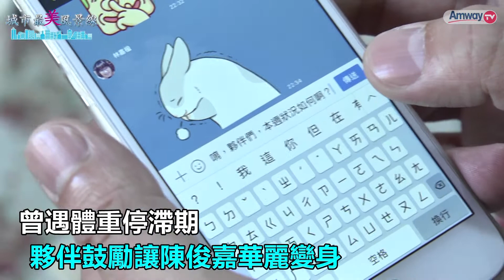少吃澱粉+勤做核心運動 陳俊嘉成功跟啤酒肚說掰掰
有位37歲的夥伴，陳俊嘉，因為喜歡小酌，加上年紀增長，讓他的啤酒肚很明顯。後來，報名參加了紐崔萊曲線管理競賽，飲食方面，提高蛋白質攝取量，戒掉了澱粉類的食物，再搭配核心運動及打球，才短短八周的時間，體脂就從原本的23.1%，降到了18.2%，體重也從74.6公斤，降到67.9公斤，成功華麗變身，跟啤酒肚說掰掰囉。